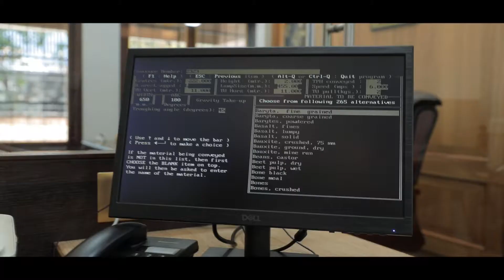CONTINENTAL BELTING CORPORATE FILM BY STORY COMMUNICATIONS